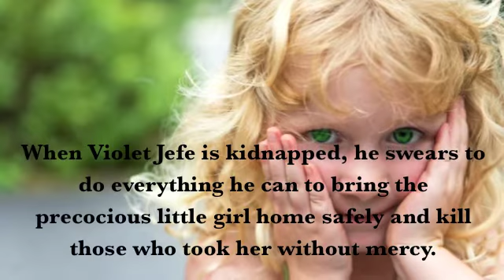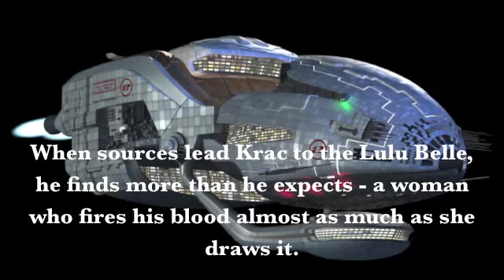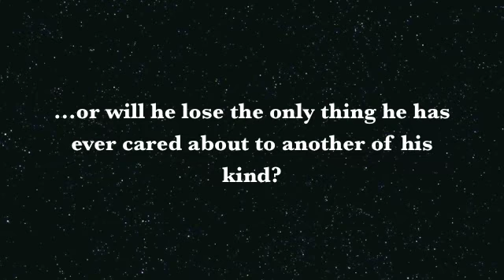Krac's Firebrand Book Trailer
Krac's Firebrand -Zion Warriors Book 2

When little Violet Jefe is kidnapped, Krac swears to bring her home safely. When sources lead Krac to Skeeter, he finds a woman who fires his blood almost as much as she draws it. Now Krac has to keep them all alive long enough to deliver one home and the other to his bed.